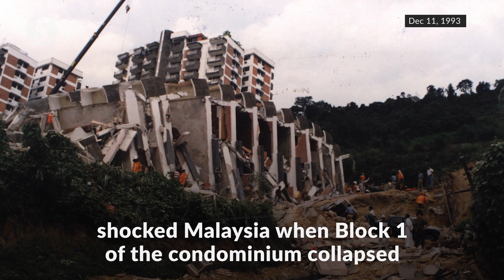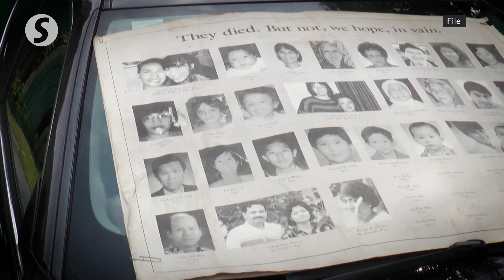Housing Ministry plans to turn Highland Towers into historical site, not memorial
The Housing and Local Government Ministry only plans to beautify the site of the collapsed Highland Towers condominium and turn it into a historical site, says its Minister Zuraida Kamaruddin.

On Friday (Dec 11), she said the ministry did not plan to build a memorial at the site as reported by the media.